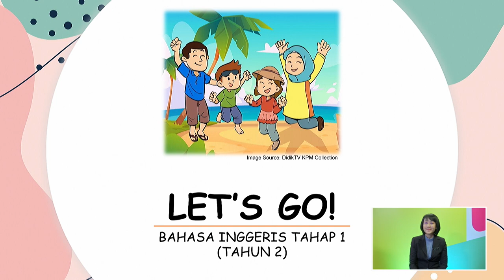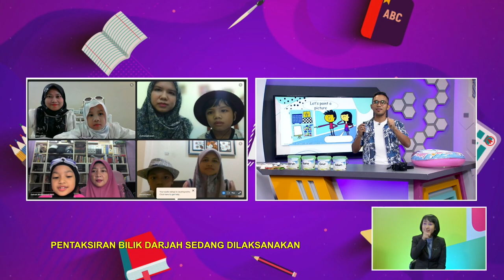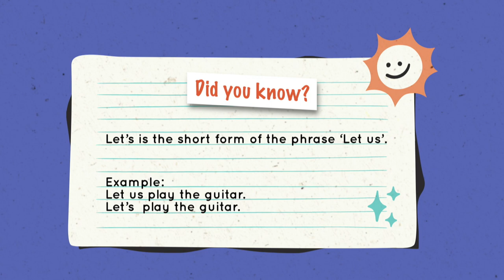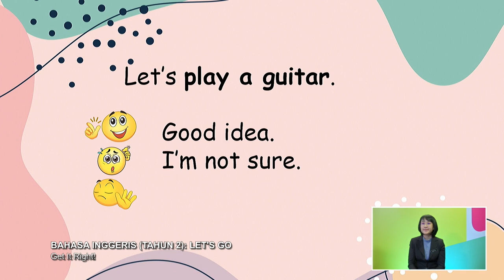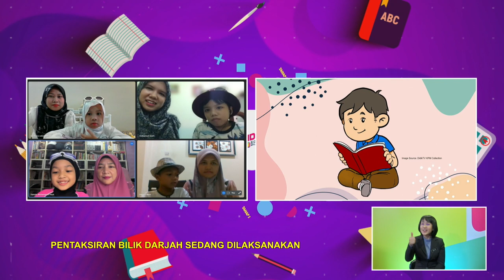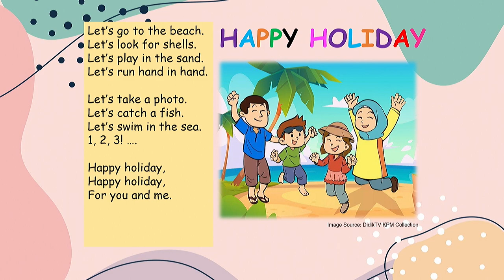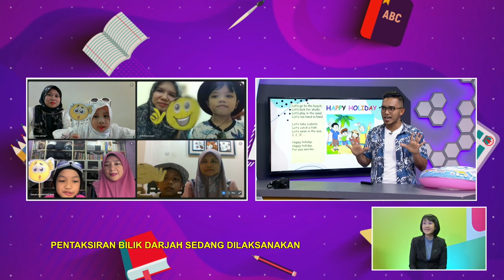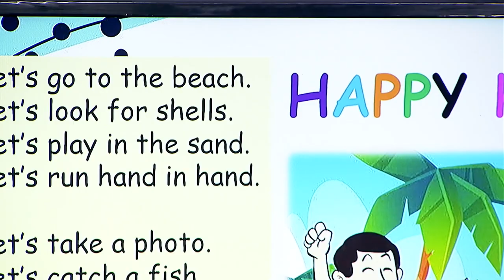TAHAP I 2022 Q3 Q4 EP 36 BAHASA INGGERIS TAHUN 2 LET'S GO